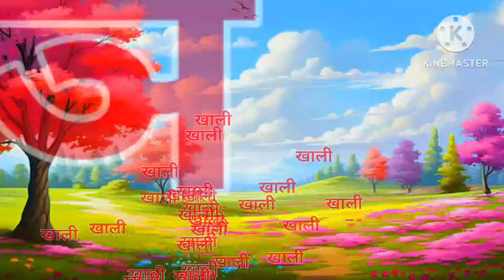क से कबूतर, ख से खरगोश, ग से गमला सभी : व्यंजन वर्णों से उसका अर्थ है कखगघ चछजझ हैं, 23